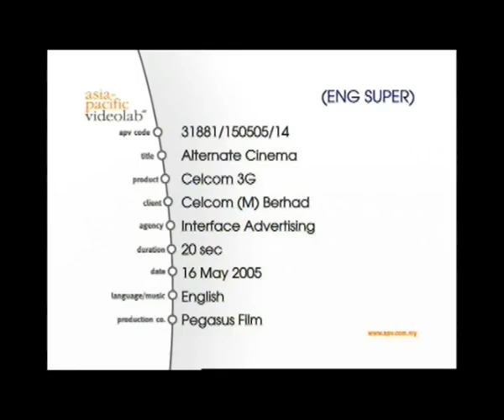Celcom 3G Alternate Cinema